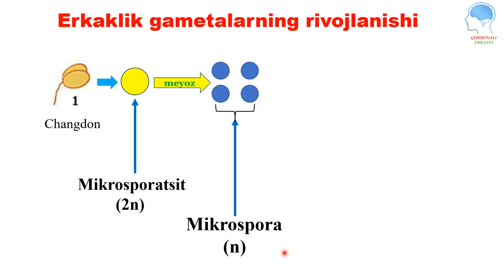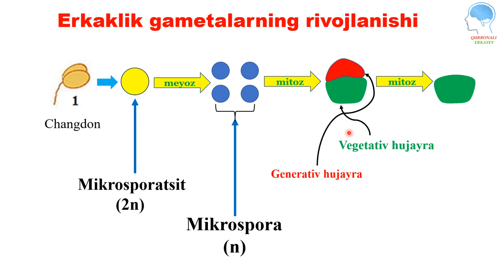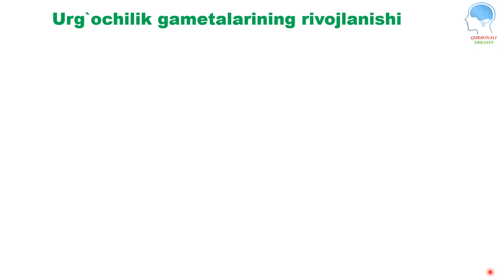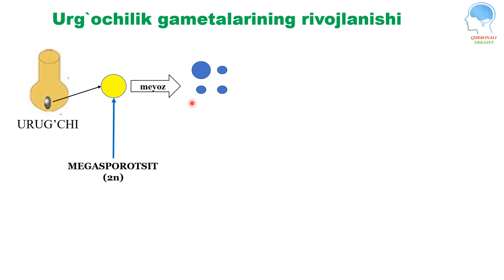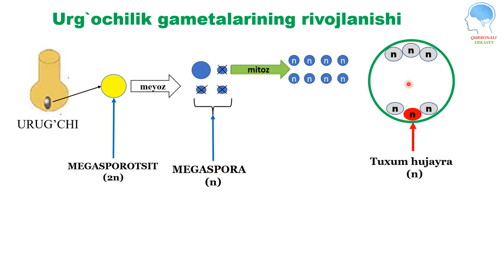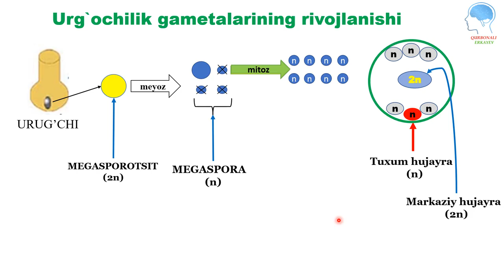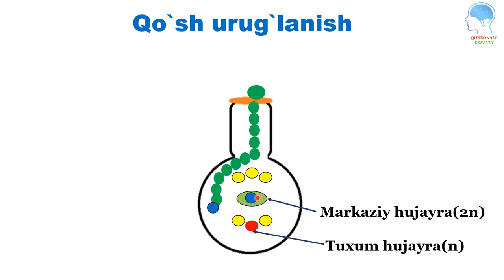Gulli o'simliklarning qo'shurug'lanishi || Гулли ўсимликларнинг қўшуруғланиши (biologiya)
TAVSIYALAR